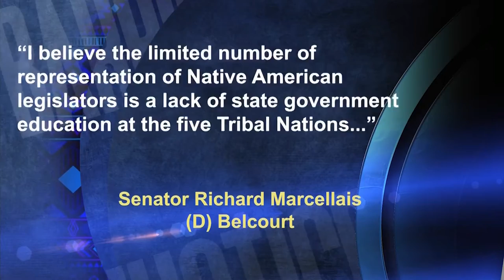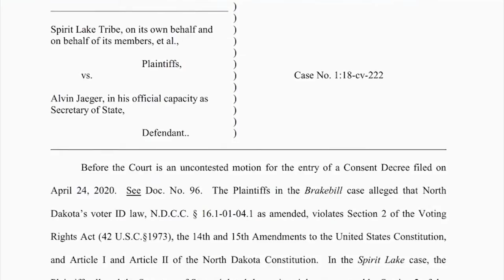The fight for representation: Tribal citizens are dealt systematic hurdles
In Day 4 of Barriers to Justice: These jurisdictional and systematic problems go far beyond law enforcement and the courts...and it's tough to change when Indigenous people have been given minimal representation in state and federal government.